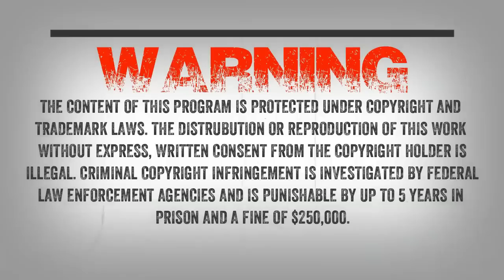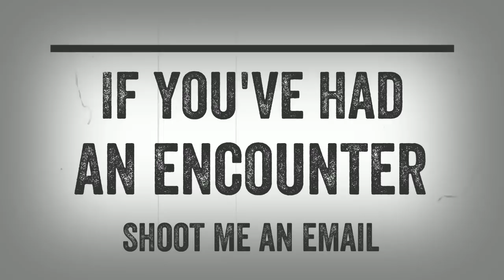SC EP90 Interview with Bob Gimlin